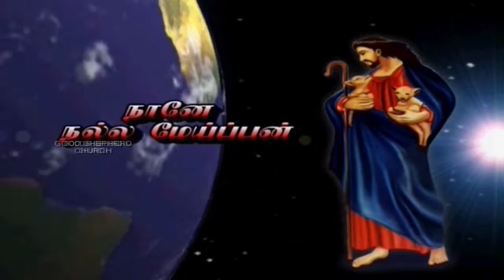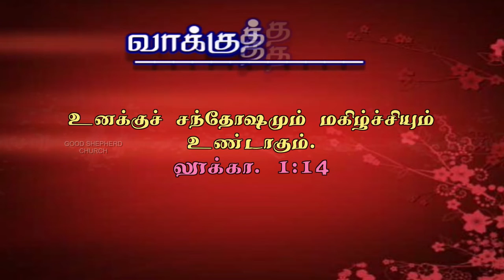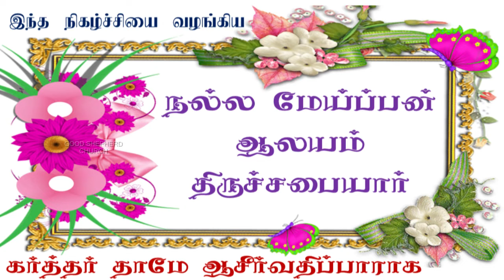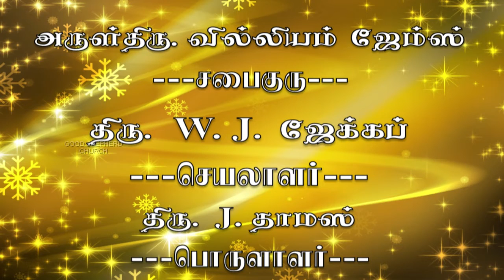நல் மேய்ப்பரின் குரல் - (13.01.2019) - Nal Meiparain Kural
Sunday School Annual Day Program